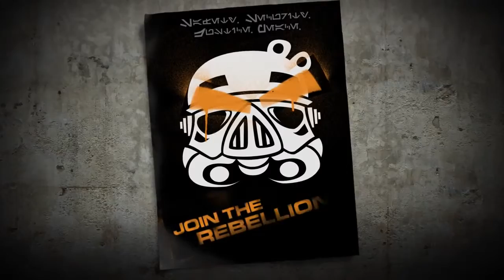Angry Birds Star Wars 2: Gameplaytrailer zum Rebellen-Update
Endlich sind die Rebellen auf dem Vormarsch gegen die dunkle Seite der Macht im Geschicklichkeitsspiel Angry Birds Star Wars 2. Im aktuellen Update zum Handyspiel von Rovio könnt ihr mit zwölf neuen Charakteren gegen die Bauwerke des Bösen antreten.